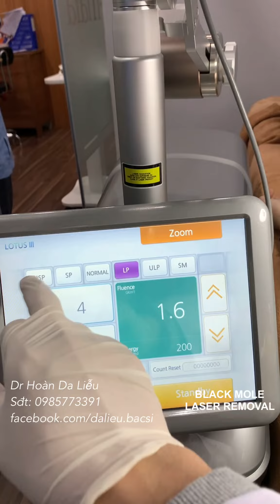Tẩy nốt ruồi,mụn thịt,trứng cá|Dermatologist,pimples,whitehead blackhead,anti acne,black mole remove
Tẩy nốt ruồi, mụn thịt,trứng cá|Dermatologist, pimples, whitehead blackhead, anti acne, black mole removal

Mụn trứng cá mặt cực nặng|Dermatologist treating squeeze big pimples, whitehead blackhead, pustule, anti acnes
Squeeze super big big pimples
Nặn mụn nhọt trên bụng, ngực đầy mủ|Squeeze super pimples on the chest
Cách chích nặn cặp mụn nhọt siêu to vùng thái dương| Squeeze super pimples on the face dr hoàn
Squeeze super big pimples on the nose of a pretty girl|Nặn mụn nhọt mũi sưng đau cho bạn gái xinh
Nặn nhọt siêu to ở má bạn gái xinh|Squezze super big big Pimples on the cheeks Dr Hoàn
Nặn mụn ở cằm siêu khổng lồ sáng hôm nay| Squezze super big big Pimples on the chin Dr Hoàn
Mụn trứng cá lưng mọc như nấm sau mưa khám dr hoàn da liễu
Phòng khám Da Liễu Dr Hoàn chuyên trị mụn trứng cá, trị thâm do mụn trứng cá, trị sẹo rỗ do mụn trứng cá….bằng các phương pháp an toàn, nhanh và hiệu quả nhất. Trị mụn trứng cá tại dr hoàn da liễu do trực tiếp thạc sĩ bác sĩ da liễu trên 10 năm kinh nghiệm khám và điều trị.
Trị mụn trứng cá là nhu cầu của rất nhiều người, mặc dù có nhiều cơ sở trị mụn nhưng để tìm được một nơi trị mụn tin tường quả thực rất khó. Trị mụn trứng cá đòi hỏi người điều trị trực tiếp phải là bác sĩ da liễu nhiều năm kinh nghiệm vì quá trình trị mụn cần được theo dõi chặt chẽ và áp dụng phương pháp điều trị phù hợp nhất.
Phòng khám da liễu Dr Hoàn có 2 cơ sở:
Cơ sở 1: Phòng khám chuyên khoa da liễu Maia
Địa chỉ: Số 9 Hoàng Cầu - Đống Đa - Hà Nội
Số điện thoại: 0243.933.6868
Cở sở 2: Phòng khám da liễu thẩm mỹ Thiên Trường
Địa chỉ: số 660 Điện Biên - Tp Nam Định
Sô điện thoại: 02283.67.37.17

Bạn có thể tìm kiếm video này theo các từ khóa :
25 Cách trị mụn hiệu quả cao tại nhà chẳng lo thâm sẹo
8 cách trị mụn hiệu quả tại nhà - Làm đẹp - ZING.VN
8 cách trị mụn hiệu quả và nhanh nhất bạn đã thử chưa? - Acnes
9 Cách Trị Mụn Tại Nhà Từ Thiên Nhiên Đơn Giản Mà Hiệu Quả - Adiva
6 Cách Trị Mụn Trứng Cá Nhanh Nhất Tại Nhà | La Roche-Posay
Những hậu quả khó lường khi nặn mụn nhọt sai cách • Hello ...
Cách nặn mụn nhọt ở mông nào an toàn, hiệu quả và không ...
Nguyên tắc sống còn khi bị nhọt
Tự nặn mụn nhọt có chết không?
7 cách chữa trị nhọt nhanh nhất cực hiệu quả và dễ làm
Cách để Làm vỡ mụn nhọt
Nặn Mụn - Mụn U Bả Đậu , Nhọt
Trị mụn nhọt cũng phải biết cách, chớ làm bừa! |
Mụn nhọt – áp xe da
Cẩn trọng khi nặn mụn, nhọt -